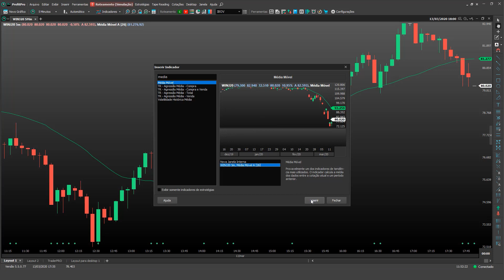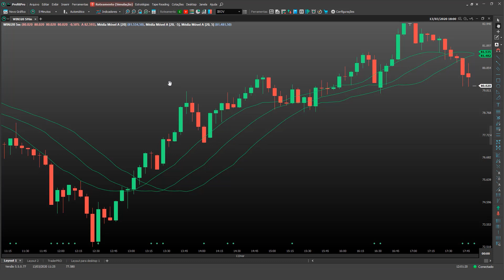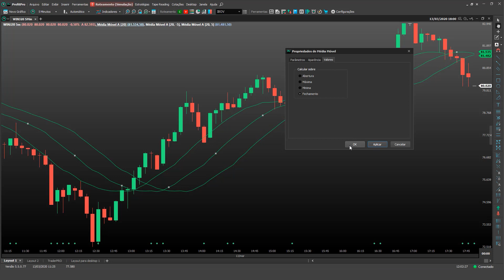🟠 Indicadores - Médias Móveis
A média móvel é certamente um dos indicadores mais utilizados no mundo do trading e é principalmente utilizada para rastrear a tendência dos ativos.

Além disso, dentro do Profit temos 4 tipos de média móvel, Aritmética, Exponencial, Welles Wilder e Ponderada. Confira agora!

Sumário do vídeo:
0:01 - O que são e como inserir as Médias Móveis.
1:11 - Customizando a Média Móvel.
2:30 - Diferenças entre os tipos de Médias Móveis.
3:53 - Ajustando o deslocamento das Médias Móveis.
4:55 - Ajustando a base de calculo das Médias Móveis.